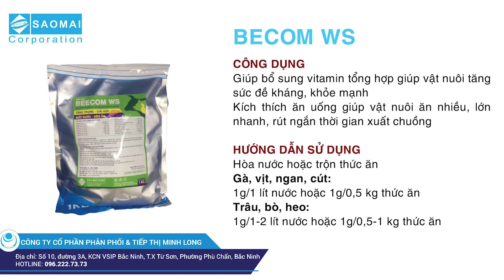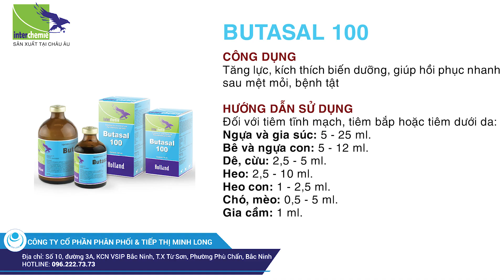Bệnh đậu dê | Cách phòng và chữa bệnh hiệu quả nhất | Kỹ thuật chăn nuôi gia súc | Dr.Vet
Bệnh đậu dê, Cách phòng và chữa bệnh hiệu quả nhất | Kỹ thuật chăn nuôi gia súc.
Bệnh đậu dê do vi rút gây ra, bệnh lây lan nhanh trong đàn khó kiểm soát.
Các mụn đậu mọc trên da mặt, quanh miệng, ... Triệu chứng nhầm lẫn với các bệnh: viêm loét miệng truyền nhiễm, lở mồm long móng…
Vậy làm sao để phân biệt bệnh đậu? Dr.Vet mời các bạn tham khảo chuyên đề “Bệnh đậu dê. Phòng - trị thế nào để hiệu quả?”
00:00 Mở đầu
00:50 Triệu chứng của bệnh đậu dê
02:10 Bệnh tích của bệnh đậu dê
02:50 Điều trị bệnh đậu dê